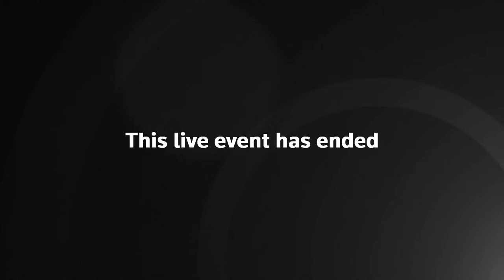House Hearing on Holding Hunter Biden in Contempt of Congress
The Republican-controlled House Oversight Committee is expected to hold a procedural vote on whether to hold President Joe Biden’s son, Hunter Biden, in contempt of Congress for ‘not complying with a congressional subpoena to sit for a closed-door deposition last month,’ per CNN. Hunter Biden has previously said he would only testify in a public setting.